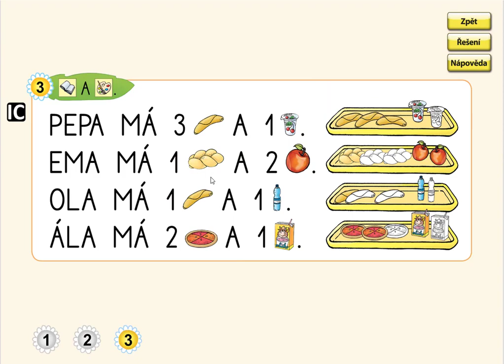Písmeno P (práce s textem), ŽIVÁ ABECEDA, str. 43, cv.3